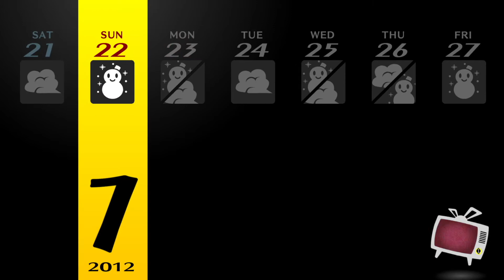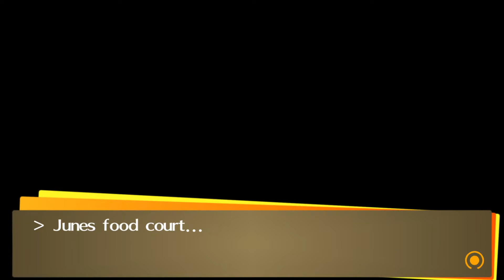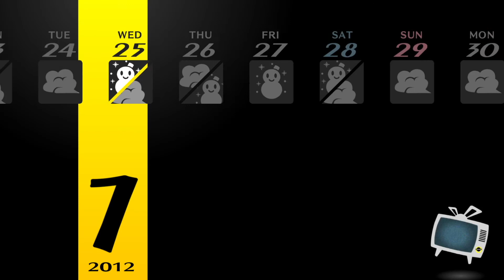NBX Plays: Persona 4 Golden (Episode 44) | Super Best Friends Forever!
Investigation Team learns the power of their friendship is more powerful than previously thought.  Third tier Personas anyone?